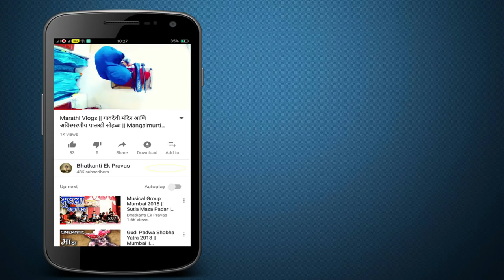Worli Beats | Musical Group In India, 2018 | Mumbai Banjo Party Video | Grant Road Cha Raja 2018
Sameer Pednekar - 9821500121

Grant Road Cha Raja Padya Pujan Sohala 2018 :

Performance By :

1) Worli Beats
2) Sai Krupa Musical Group
3) Shree Sai Dhwaj Dhol Tasha Pathak
4) Milind Jangam

Worli Beats | Musical Group Band In Mumbai India 2018 | Banjo Party Video | Grant Road Cha Raja 2018

MY SHOOTING GEARS

Canon 200D
Canon 1300D

Lenses: Canon EF50MM F/1.8 STM Lens
Canon EF-S 55-250mm Lense

HandyCam : Sony HDRCX405
HTC RE 16MP
Sunco 4K Action

My Camera Gears :

Main Camera
Gopro 8 Black
Vlogging MIC
Vlogging Lense
My Mobile Phone

Hello Guys,

I am upload daily one video on channel Like Banjo Party, Musical Group, Festivals Of Mumbai, Events, Bodybuilding, Competitions & Many More..!